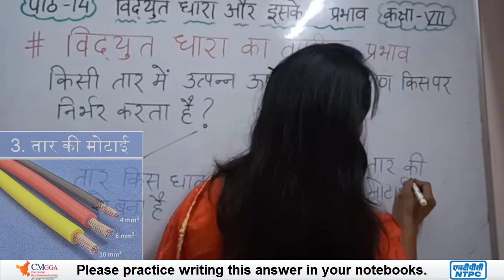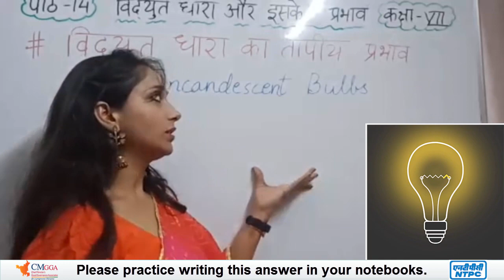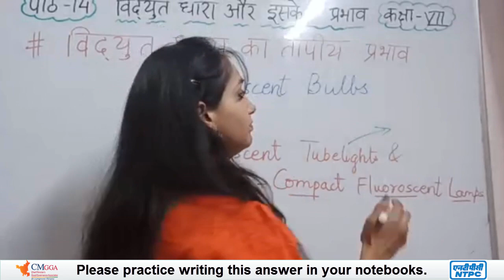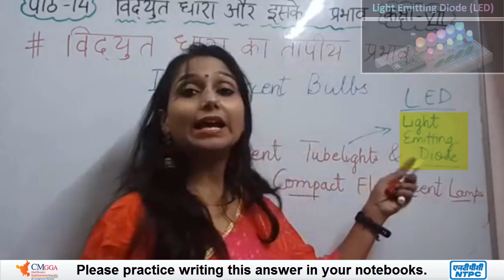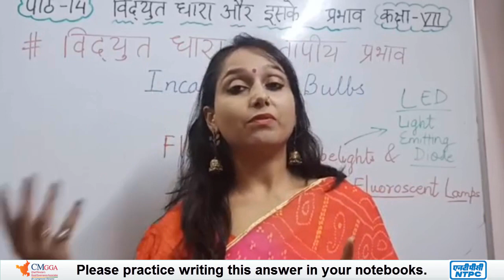Lecture 3 | तार में उत्पन्न ऊष्मा का परिणाम | पाठ 14 विद्युत धारा और इसके प्रभाव | Class 7 Science